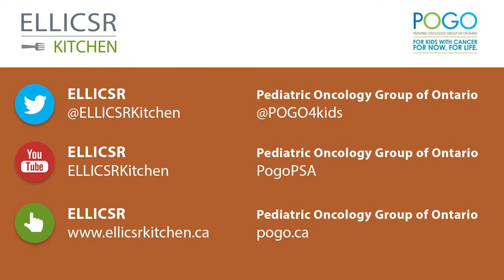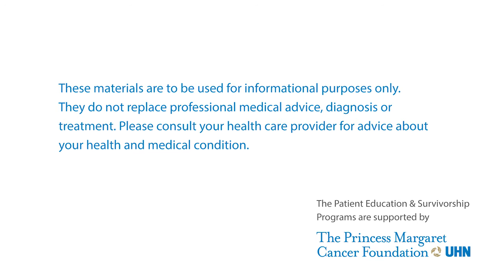Sweet Potato Breakfast Tacos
July 21, 2016 Class (Part 2 of 3)